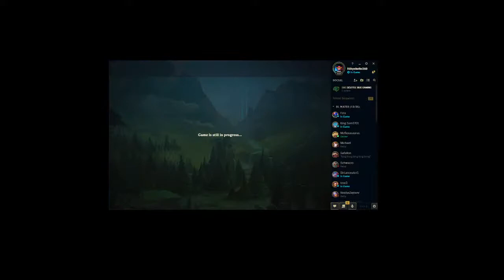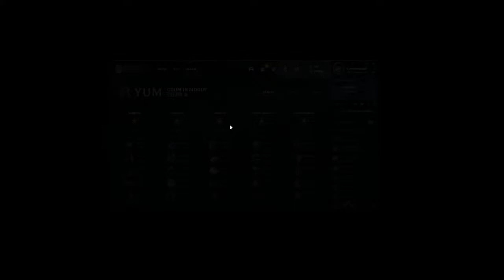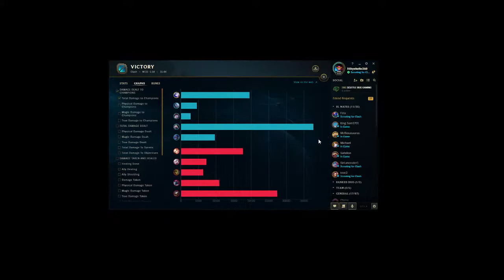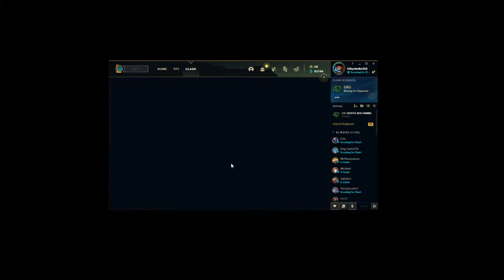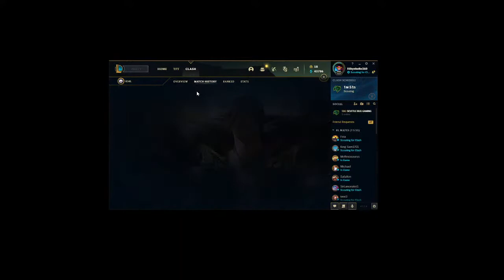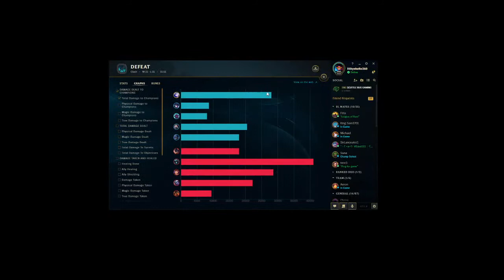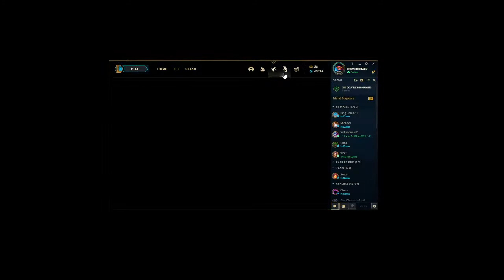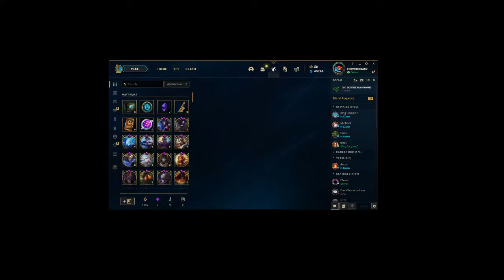Michael Spence Live Stream